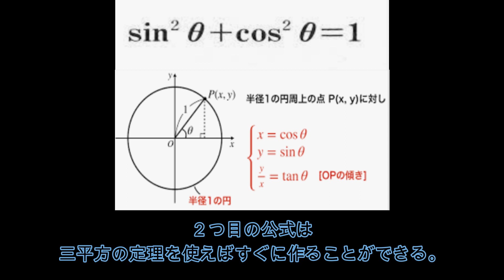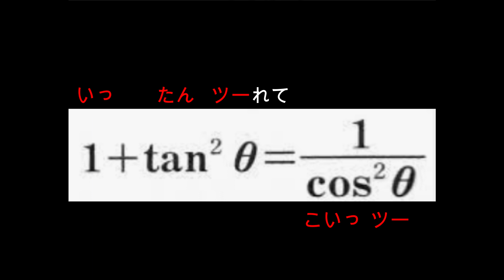【数Ⅰ】相互関係式笑っちゃう覚え方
■動画情報
科目：数学
指導講師：Nの動画